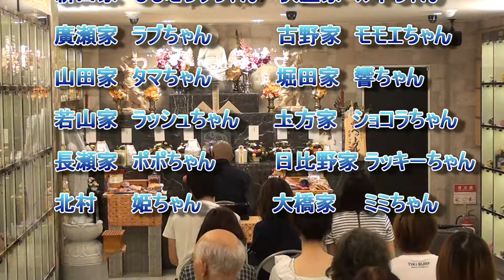ペット火葬葬儀愛ペットセレモニーホール大垣平成27年7月度月例法要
平成27年7月に行われた月例法要の様子です。

ペット火葬・ペット葬儀・ペット納骨まですべてお任せいただける「愛ペットセレモニーホール大垣」が
毎月第三日曜日に住職を呼んで行っている「月例法要」の様子をお届けいたします。

月例法要への参加は事前のお受付が必要です。

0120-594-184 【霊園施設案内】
愛ペットグループは、大切なご家族のお見送りの場として、北海道地区・関東地区・中部地区・関西地区にペット霊園を運営しております。
それぞれ、屋外公園型霊園・屋内ホール型霊園・ペット斎場などご利用用途に合わせてご案いたします。

■北海道地区
・愛ペットエンジェルリング空知

■関東地区
・愛ペットメモリアルパーク相模原

■中部地区
・愛ペットセレモニーホール大垣 / 岐阜ペット斎場

■関西地区
・愛ペットメモリアルパーク加茂 / 奈良ペット斎場
・愛ペットセレモニー尼崎 / 尼崎ペット斎場

【火葬実績】
年間３５００件～４５００件を推移

【供養実績】
 〇愛ペットメモリアルパー ク加茂
（平成19年11月に第一回動物供養大祭,令和元年４月まで第二十三回まで春と秋の第三日曜日に開催）
 令和元年６月以降月例法要に変更し第一回月例法要
以降毎月欠かさず第三日曜日に開催

〇愛ペットセレモニーホール大垣
平成22年2月に第一回月例法要
以降毎月欠かさず第四日曜日に開催
 （平成23年10月に第一回動物供養大祭平成28年10月まで第六回まで秋の第四日曜日に開催）

〇愛ペットセレモニー尼崎
平成23年5月に第一回月例法要以降毎月欠かさず第三土曜日に開催

お葬儀・個別法要等を除いて
３施設で年３６回開催
※約１０００名のご参加
※２０２０年度からリモート（live中継）供養（不参加）を開始 ペット供養 ペット納骨堂　ペット火葬　ペット葬儀